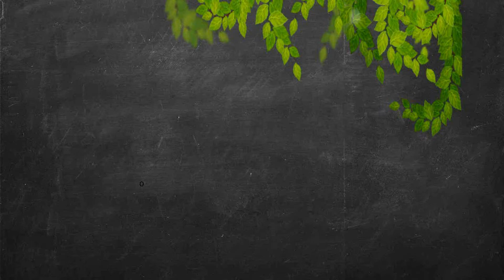Como trazar una estrella/ sin molde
Es complicado hacer estrellas sin molde asi, que te dejo estos trazos para que puedas hacer tus propios moldes y poder hacer las estrellas que quieras y del tamaño que mas te guste!